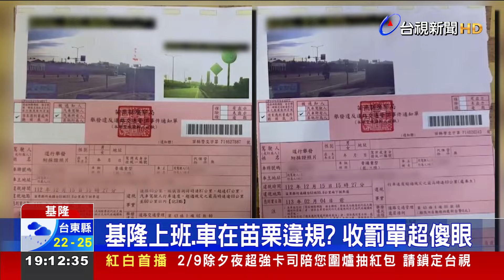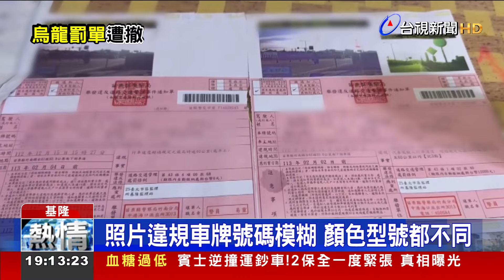基隆上班、車在苗栗違規？ 收罰單超傻眼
基隆有民眾表示，太太收到來自苗栗的交通違規罰單，但違規照片十分模糊，幾乎看不出車牌號碼，違規車的型號也不同。另外違規時間，太太在基隆上班，根本不可能出現在苗栗。夫妻倆提起行政訴訟。對此，竹南分局員警坦承疏失，將請監理機關撤銷罰單。